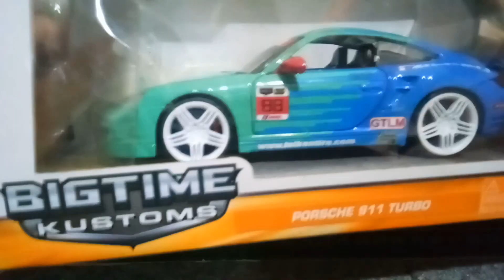Jada Toys Porsche 911 Falken Tire Racing ,my custom work scale 1/24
hi guys,this video about my custom work porsche 911 from reguler change to race car, i do masking colour paint and waterslide decal for the livery.. finishing clear coating use blinken.
i hope this video can be motivated all of you to make custom like this,

Diecast : Jada Toys Porsche 911
Scale : 1/24
Song: Mounika - How Can I